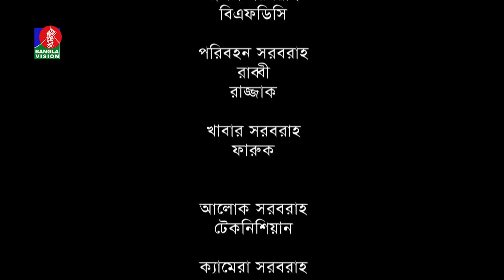Bou Dour | বউ দৌড় | EP 34 | Mosharraf Karim | Nadia | Shamim Zaman | Bangla Natok | New Natok 2022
Presenting New Bangla Natok 'Bow Dour - বউ দৌড়' Starring Mosharraf Karim, Sallha Khanam Nadia, Shatabdi Wadud and many more. Screenplay & Directed by Shams Karim. Hope you will enjoy our all bengali telefilm, drama, bangla natok, comedy natok and bangladeshi natok on BanglaVision Drama Youtube Channel.